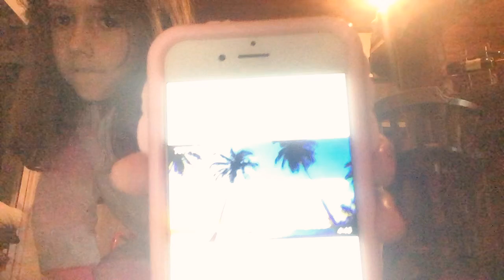I got my tonsils removed and my Adenoids￼ removed and I got grommets